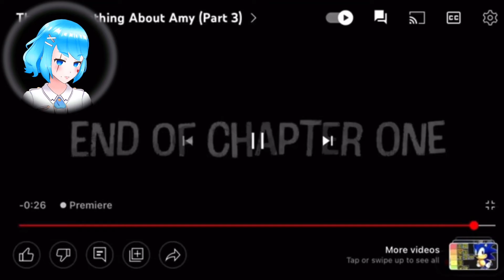WHAT IS GOING ON WITH TAILS! | There’s Something About Amy (Part 3) Reaction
Reacting To There’s Something About Amy Part 3 Hope You Guys Enjoyed